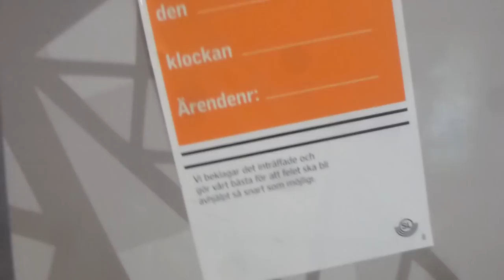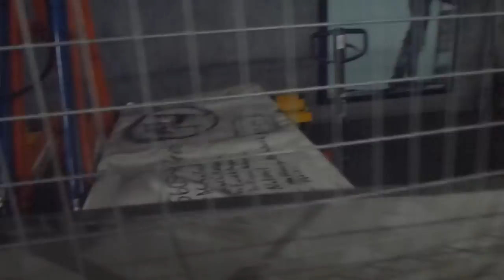2012-11-23 Escalator Replacement Update @ Bergshamra Metro Station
Update of the escalators being replaced in Bergshamra Metro Station recorded on 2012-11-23.